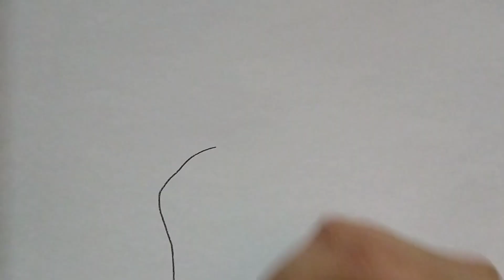How to draw a Crossed Fingers || Easy Crossed Fingers drawing tutorial || Charcoal drawing ideas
Hey guys!
In this art drawing tutorial i will show you How to draw a Crossed Fingers || Easy Crossed Fingers drawing tutorial || Charcoal drawing ideas If you like the video don't forget to like, comment and share!

► Used things
• Charcoal Pencil (you can use any brand)